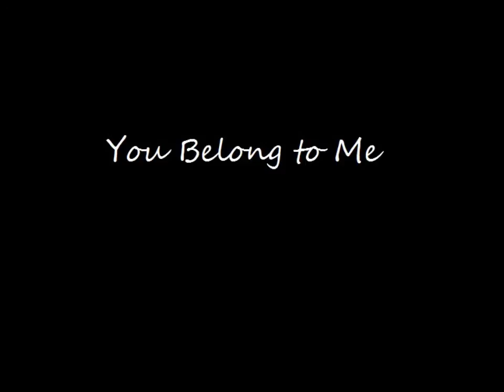You Belong to Me cover ::.Buhrmann Anniversary Edition.::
Happy 30th Mr. and Mrs. Buhrmann!
Cheers! xx
("You Belong to Me," by Kate Rusby)